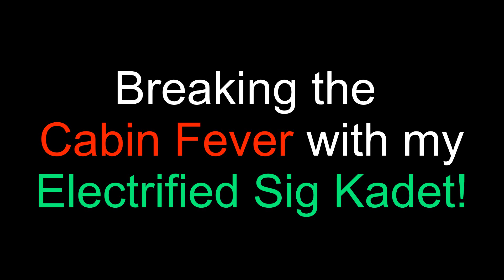Electrified Sig Kadet Airplane. How does it compare to the Nitro Version?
Mike Hansen brought me this Sig Kadet Airplane last fall.  It is a wonderful flying Plane and flies as good if not better than the one I used to have with a K&B 40 Nitro engine on it years ago.This one has and eFlite 46 brushless electric motor on a 14.4 v. LIpo battery.  Enjoy the flight and stay well.